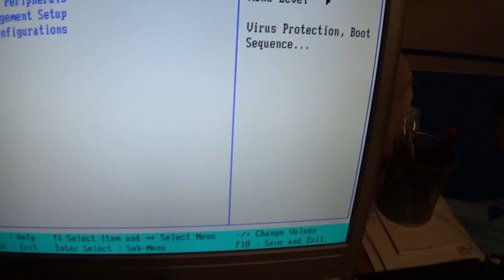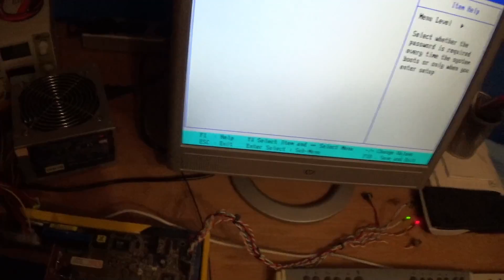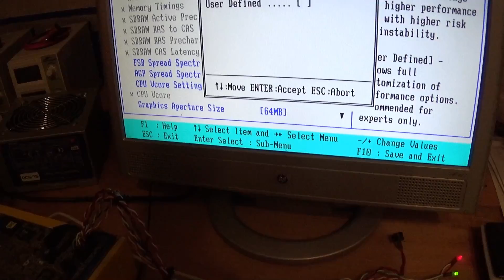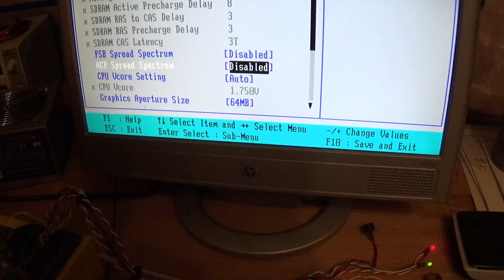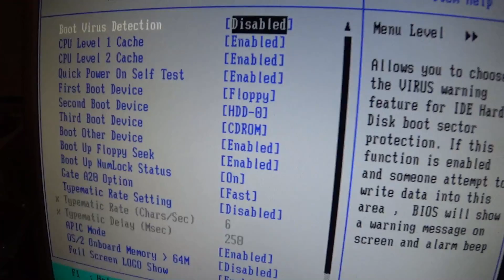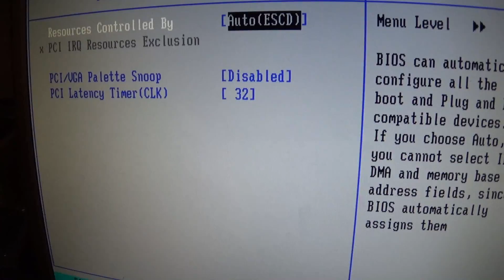Asus A7N8X Deluxe V2.0 Funktionstest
Ein Artikel der ComputerBase zu 400MHz FSB für Asus A7N8X Rev2.0